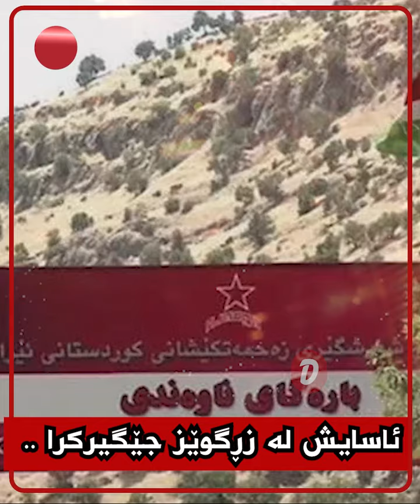هێزەکانی ئاسایش لە بارەگای زڕگوێز و کۆیە جێگیرکران